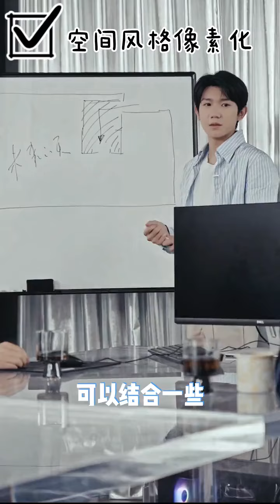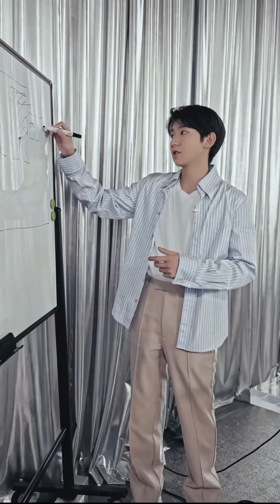【TFBOYS 王源】王源“肆楼见：空间设计全记录·抖音TikTok”第1期「​王源肆楼见第一次参与“空间设计” 提创意出想法」-Roy Wang​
【TFBOYS 王源】TFBOYS王源“肆楼见：空间设计全记录·抖音TikTok”第1期「​王源肆楼见 第一次参与“空间设计” 提创意出想法」RoyWang
影片转自：@TFBOYS-王源 官方抖音号